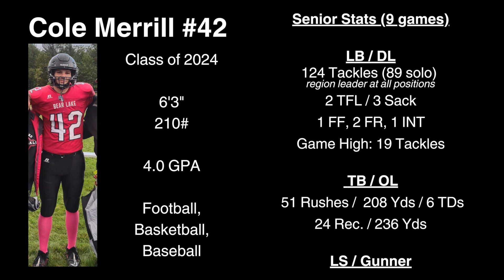Cole Merrill, 2024 LB, Sr. Highlights